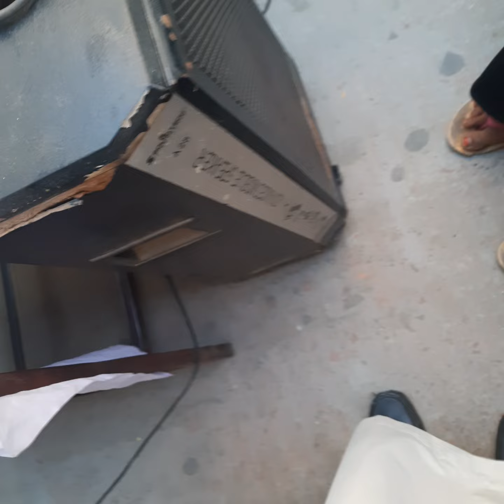হযরত মাও: ক্বারী আবদুল মোমিন || বিশ্ব টয়লেট দিবস || Qari Momin Tv